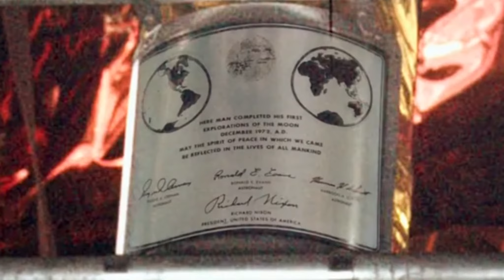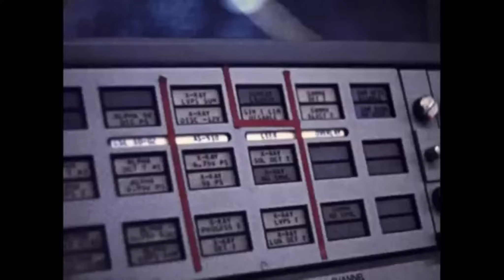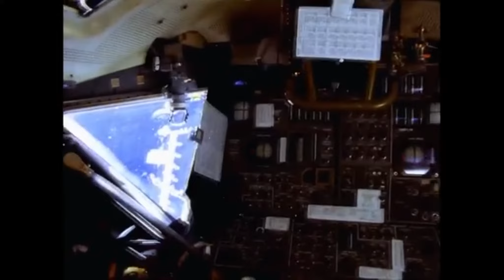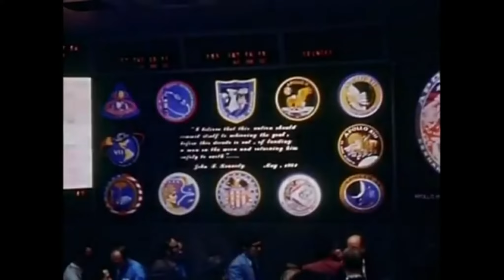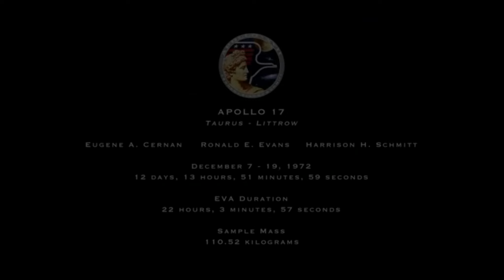Le dernier homme a marcher sur la lune - Eugene Cernan - 1934 - 2017